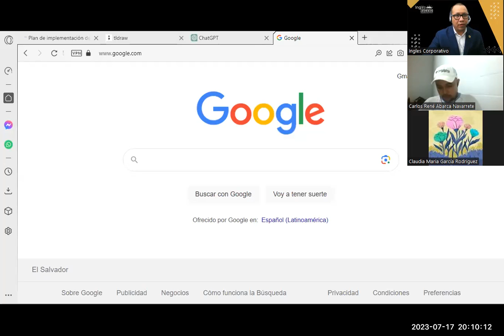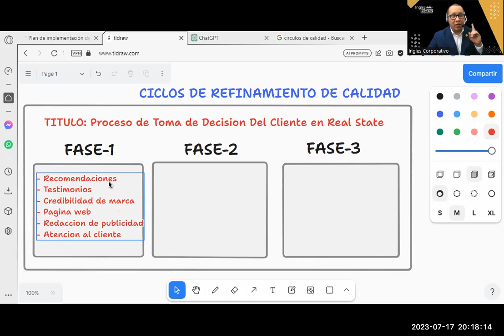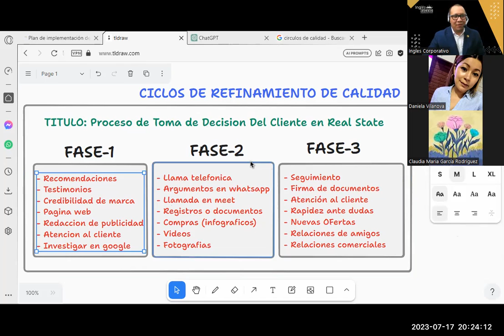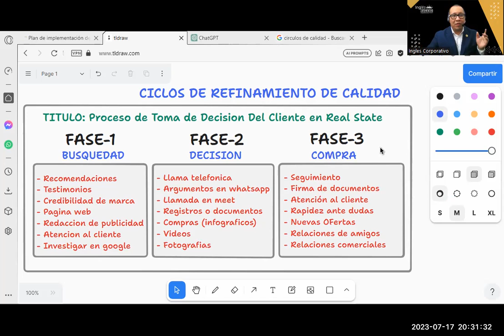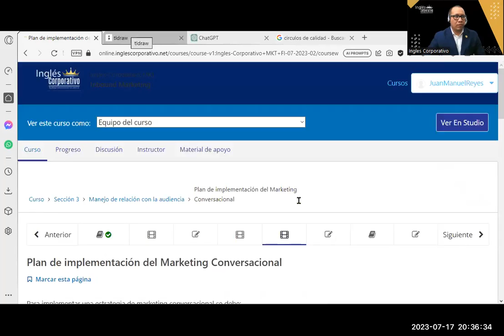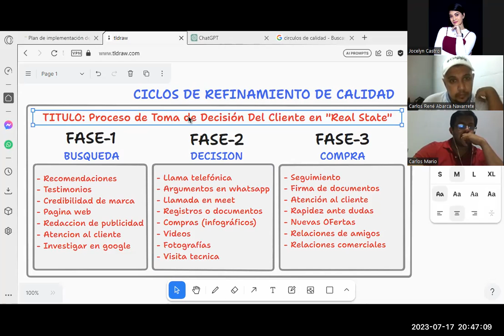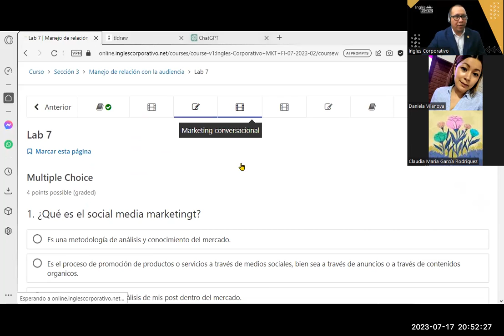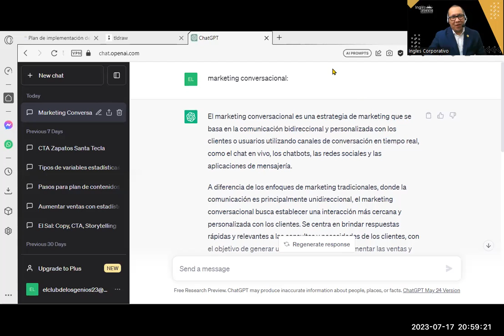Sesión09- 17-07-23-INB-01-8-9-PM-07-23-Reyes- Manejo de Relación con la Audiencia y Conversión